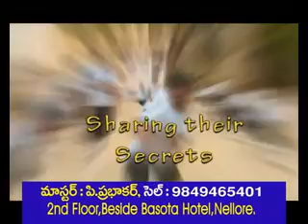India Shaolin Temple Kung-fu Shifu Prabhakar Reddy Best Kung-fu Weapons Training AP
Shaolin Kung-fu Training Indian Wushu Dao Cap

He Teach Now Special Training In India. Hostel Facility Available.
and More.
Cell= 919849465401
The martial arts are codified system and traditions of combat practices.They are practice for variety of reasons,including self-defense,competition,physical and fitness,as well as mental,physical,and spitual development. kungfu is the most powerful,There is testing and students learn
 stretching,stances,kicks,jumps,movements,and empty hand,Traditional weapons forms. Learn Authentic Shaolin Kung Fu, Shaolin Forms, Shaolin Traditional Weapons

    HOME
    ABOUT ME
        INTERNATIONAL KUNG-FU TOURNAMENT 2015
    ABOUT BUDDA
        BODHI DHARMA
        LORD SHIVA
        SHAOLIN TEMPLE
    GALLERY
        GALLERY
        VIDEO GALLERY
        GALLERY 2
        GALLARY 3
        GALLERY 4
        INDIA BOOK OF RECORDS IMAGES
        KUNG FU SHOW 2013
        GALLERY 5
        MUAY THAI – THAILAND
    OUR ACHIVEMENTS
        INDIA BOOK OF RECORDS
        KUNG-FU CHAMPIONSHIP
        HELPING HANDS
    INDIA
        ANDHRA PRADESH
            ADILABAD
            ANANTAPUR
            CHITOOR
            EAST GODAVARI
            GUNTOOR
            HYDERABAD
            KADAPA
            KARIMNAGAR
            KHAMMAM
            VIJAYAWADA
            KURNOOL
            MAHBUBNAGAR
            MEDAK
            NALGONDA
            NELLORE
            NIZAMABAD
            PRAKASAM
            RANGAREDDY
            SRIKAKULAM
            VIZIANAGARAM
            WARANGAL
            WEST GODAVARI
        ARUNACHAL PRADESH
        ASSAM
        BIHAR
        CHHATISGARH
        GOA
        GUJARAT
        HARYANA
        HIMACHAL PRADESH
        JAMMU & KASHMIR
        JHARKHAND
        KERALA
        TAMILNADU
        KARNATAKA
        MADHYA PRADESH
        MAHARASHTRA
        ORISSA
    TRAINING
        BA DUAN JIN QI GONG
        TAI CHI CH”UAN
        WEAPONS
        FORMS TAOLU
        MUAY THAI
        SANDA/SANSHOU
            TAKEDOWN(GRAPPLING)
        WEIGHT LOSS
        GENTS
        LADIES TRAINING
        SELF-DEFENSE
        SUMMER CAMP
        FOOD & FITNESS
            FOOD & FITNESS 2
        CHIN NA QINNA
    WHAT IS
        WUSHU
        AIKIDO
        KALARIPAYATTU
        KARATE
        YOGA
        WRESTLING KUSTHI
        JUDO
        KICK BOXING
        TAEKWONDO

prevnext
Shaolin Monk
Shaolin Warrior Monk
Shaolin Warrior Shifu Prabhakar Reddy
Shaolin Temple Weapons Training
Shaolin Weapons
Kungfu Weapons
Shaolin Monk Weapons(Shaolin Weapons)=Have a Great variety,Shaolin Temple  forms to learn kungfu monks,soldiers and Imperial Generals ,officers brought their own martial arts skills  to the Temple General Guan Yunchang,Cheng Yaojin,Luo Cheng,Gao Huide and the Yang Family members,for instance,taught the Shaolin Monks their characteristic fighting skills with the Broad sword,the crescent axe,the plum blossom spear and the black tiger hammar.
Shaolin Weapons were skillfully masters by the Shaolin fighting Monks,After repeated practiced and research,Shaolin Fighting Monks developed many different Weapons  and create their  unique styles,The variety of shaolin Weapons increased to over 120 after the Song dynasty,now the Spear sword ,Staff,Broadsword,Monk”s spade,Straight Sword,Cane and 9 Section whip are in common use.
Shaolin Kungfu has four fundamental weapons the Straight  Sword,the Spear,the Broad Sword,and also the staff ,and the four basic weapons of kungfu and one that all  critical martial artist really should  master.
1) The Staff-The Father of all Weapons
2)The Broad Sword-The Marshal of the Weapons
3)The Spear-The king of all Weapons
4)The Straight Sword-The Gentlem